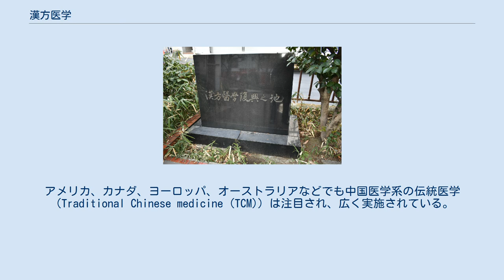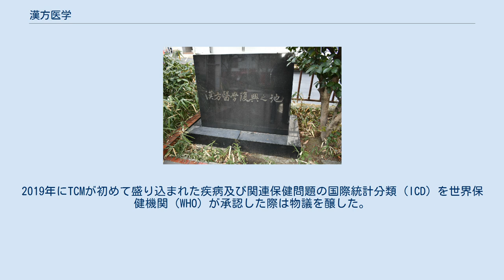漢方医学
漢方医学（かんぽういがく）または漢方は、狭義では漢方薬を投与する医学体系を指す。
また漢方は、漢方薬そのものを意味する場合もある。
広義では、中国医学を基に日本で発展した伝統医学を指し、鍼、灸、指圧なども含む。
現在日本の東洋医学業界では、古典医学書に基づく薬物療法を漢方医学、経穴などを鍼や灸で刺激する物理療法を鍼灸医学、両者をまとめて東洋医学と呼んでいる。
 5・6世紀に中国から日本に中国医学が伝来したといわれる。
漢方医学は、明に留学した僧医などによって、金・元の医学が導入されてから徐々に独自性を持つようになり（後世派）、16世紀室町時代以降に発展し、活発な貿易が行われた安土桃山時代に一般に普及した。
（これは、日本では生薬の多くは輸入する必要があり、海上ルートの確立が欠かせなかったためである）陰陽五行説の影響の大きい後世派に対し、江戸時代にはこれを批判して実証主義的な古方派が台頭し、のちに2派を統合した折衷派が生まれた。
現在の漢方医学にも3派の名残がみられ、特に古方派の影響が大きいといわれる。
 漢方医学では、伝統的診断法によって、使用する生薬の選別と調合を行う。
このように処方された生薬方を漢方薬と称す。
漢方薬の一部は1976年（昭和51年）から保険薬として収載されており、現在では漢方薬を使った治療が広く行われている。
しかし日本には、中国や韓国のような伝統医の国家資格は存在せず、1883年（明治16年）以降、医師国家試験の課目にも漢方医学は含まれなかった。
そのため漢方医学の体系的な知識を持つ医師は少なく、漢方薬が西洋医学的発想で使われるなどの問題も散見される。
 明治政府により日本の医療に西洋近代医学が採用され、漢方医学は著しく衰退した。
日本の医学教育では、漢方医学を始めとする伝統医学の教育は100年以上ほとんど行われなかったが、2001年に、医学部の教育内容ガイドラインの到達目標に「和漢薬を概説できる」が加えられたことで、全国の大学で漢方医学の講義が徐々に行われるようになってきている。
 16世紀以降、西洋医学が日本に導入されて南蛮医学、紅毛医学と呼ばれたが、江戸中期には西洋医学をオランダ人がほぼ独占するようになり、蘭方または洋方と称された。
これに対して、中国医学系の従来の医学を漢方と呼ぶようになった。
幕末から国学と漢学を尊皇的に皇漢学といい、明治14年ころから和漢学と称されたが、それに伴い漢方も皇漢医学、和漢医学と呼ばれた。
日清戦争以降、西洋と対になる東洋という用語が定着したと考えられており、昭和25年に日本東洋医学会が設立されて、東洋医学という呼び方も一般的になった。
現在日本の東洋医学業界では、漢方医学（古典医学書に基づく薬物療法）と鍼灸医学（経穴などを鍼や灸で刺激する物理療法）を合わせて東洋医学と呼んでいる。
 漢方医学は、「気血水」「虚実」などの理論や、「葛根湯」などの方剤（複数の生薬の組み合わせ）を中国医学と共有し、テキストとして中国の古典医学書が用いられる。
しかし両者には多くの違いがあり、特徴としては具体的・実用主義的な点が挙げられる。
 現在の漢方の主流である古方派では、中国医学の根本理論である陰陽五行論を観念的であると批判し排除したため、漢方には病因病理の理論がなく、証（症とも。症状に似た概念）に応じて『傷寒論』など古典に記載された処方を出すのが主流である。
証を立てるための診断法としては、脈診を重視し腹診がすたれた中医学とは対照的に、腹診を重んじ脈診はあまり活用されない。
また、使われる生薬の種類は中国より少なく、一日分の薬用量は中国に比べて約3分の1である。
（これに対して、韓医学（朝鮮半島）で使われる生薬量は中程度である。
） 漢方医学の処方は、『傷寒雑病論』（現在では、『傷寒論』（しょうかんろん）及び『金匱要略』（きんきようりゃく）と呼ばれる2つのテキストとして残る）を基本とした古い時代のものに、日本独自のマイナーチェンジを加えたものである。
「温病」（うんびょう）など、明から清にかけて中国で確立した理論はほとんど漢方医学には受け継がれていない。
 気血水理論 気血水説は古医方を唱えた吉益東洞の考えを、長男の吉益南涯が敷衍した理論であると日本では言われているが、『黄帝内経』に同じような記述も見られる節もあり、表現が違うだけで東洞が考えたというのは甚だ疑わしいとする声もある。
 気血水理論では、 の3つの流れをバランスよく滞りない状態にするのが治療目標...